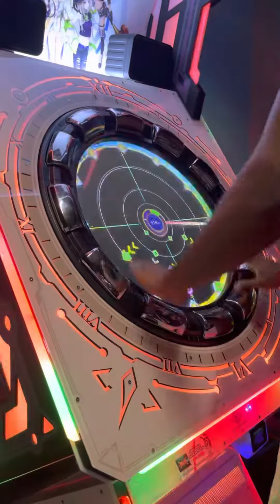Z is bad at Chrono Circle pt 1